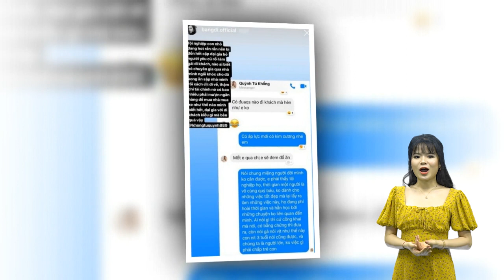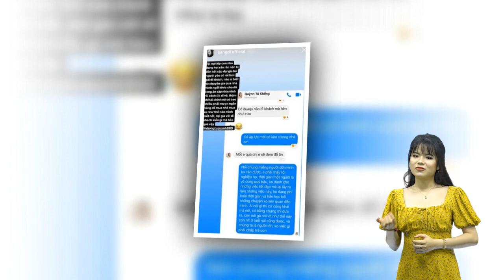Băng Di bênh vực Khổng Tú Quỳnh trước tin đồn cặp đại gia bỏ chàng Bắp